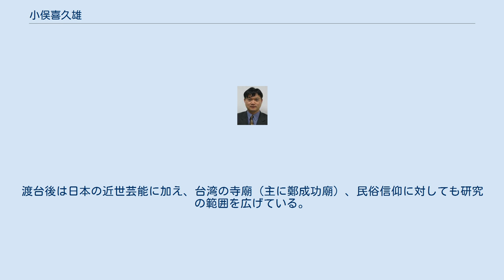小俣喜久雄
小俣 喜久雄（おまた きくお、1967年12月14日 - ）は日本の近世芸能、主に一中節の研究者。
台湾の大葉大学応用日本語学科教授。
 山梨県勝沼町生まれ、1986年、山梨県立甲府工業高等学校機械科卒、在学中にテーマ「平面図形の図心、立体の重心を求める」で山梨県工業高等学校「第1回プログラミングコンテスト」（機械系部門）金賞受賞（1984年）。
1991年、東洋大学一部文学部国文学科卒。
在学中に、一中節を中心テーマにすえ、近世芸能（歌舞伎、浄瑠璃等）の研究を始める。
1991年度、東洋大学大学院文学研究科国文学専攻博士前期課程一年時に義太夫教室第44期（語り、三味線）部門修了。
同時期に重要無形文化財保持者（人間国宝）都一いきの元で初代都太夫一中作曲の初期一中節を中心に語りの稽古をうける（1996年まで）。
1994年より現学習院大学名誉教授諏訪春雄主催の中近世文芸研究会に参加。
1996年、国立劇場内財団法人清栄会第9回奨励賞（研究者部門）受賞（受賞研究「初期一中節段物集成立小考」（1996）『東洋大学大学院紀要第32 集』）1999年度、国立国文学研究資料館研究員。
2000年、東洋大学大学院文学研究科国文学専攻博士後期課程単位修得満期退学。
2000年、台湾の大葉大学応用日本語学科専任講師、2002年、学習院大学日本語日本文学博士（論文博士）を取得。
同年、専任助理教授（准教授）、2007年より専任副教授（上級准教授）、2017年より専任教授。
渡台後は日本の近世芸能に加え、台湾の寺廟（主に鄭成功廟）、民俗信仰に対しても研究の範囲を広げている。